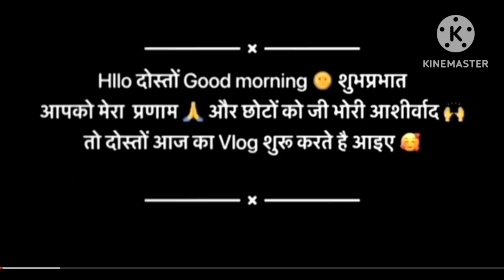हमारे गांव गैड में हर साल मां कालिका देवी को कैसे चढाते हैं भोग (छाबडी़) देखें पूरी वीडियो,,,!